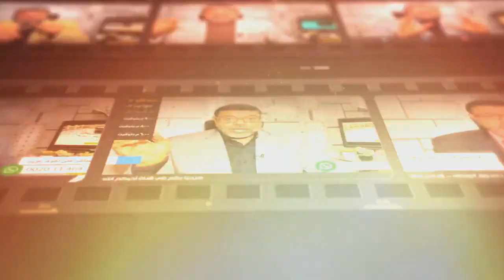اشارات على الطريق 01